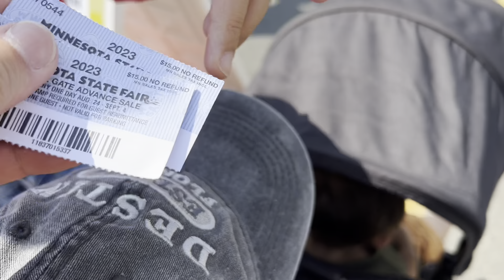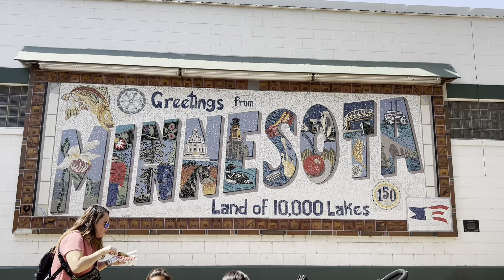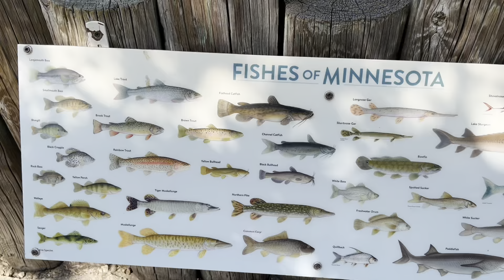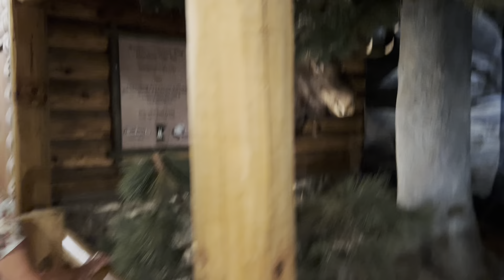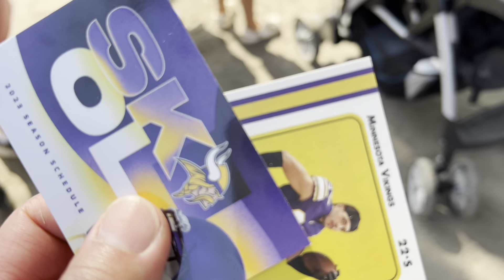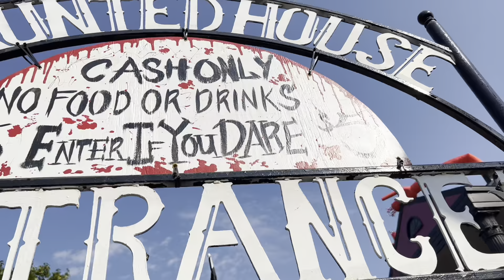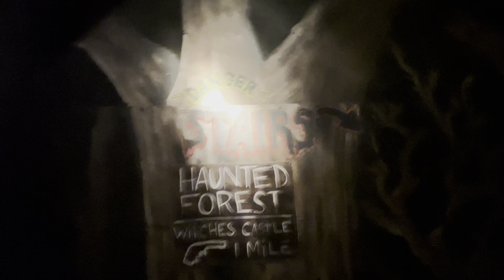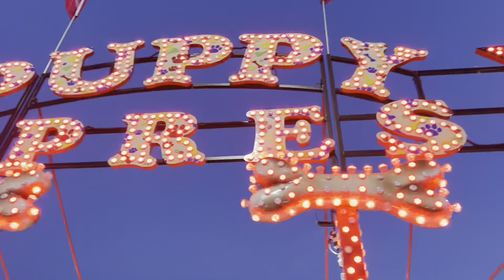MN state fair “The Great Get Together”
Sept 11 2023 “The great get together” the MN state fair